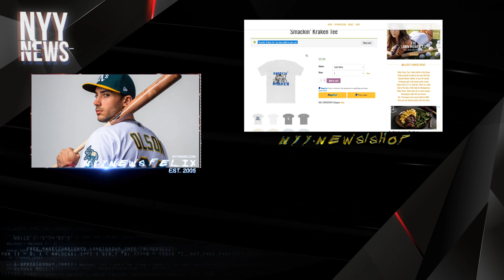Why Matt Olson To The Yankees is Almost a Given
yankees
athletics
mlb
hot stove
trade